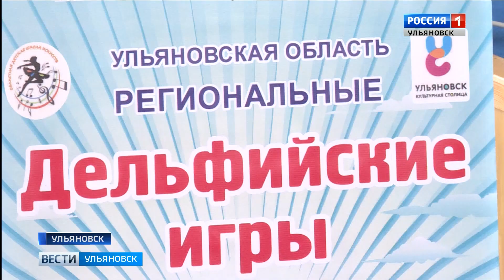Талантам нужно помогать...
Талантам нужно помогать... Особенно юным, перед которыми, при должной поддержке откроются, казалось бы, невозможные до этого перспективы. С одаренными детьми 1 июня встретился губернатор Ульяновской области - Сергей Морозов. Побывал на встрече и наш корреспондент.